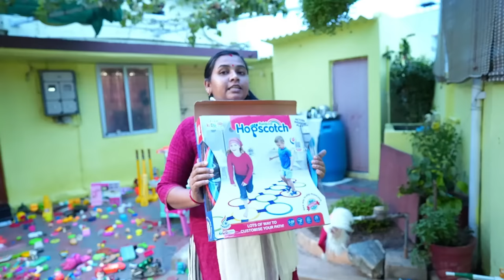"OH My GOD" Housefull Toys | நடக்க கூட முடியாத அளவுக்கு Toys வாங்கியாச்சு ... | Mrs.ABi 2.0